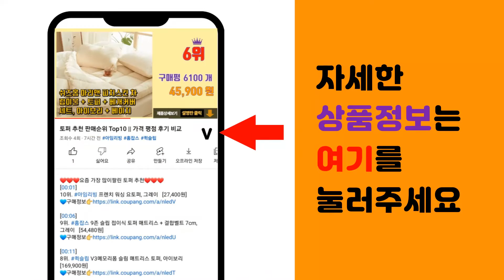칠면조 추천 판매순위 Top10 || 가격 평점 후기 비교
❤️❤️❤️요즘 가장 많이팔린 칠면조 추천❤️❤️❤️

[00:01]
10위. 풀무원 반려동물 아미오 건강담은 육포 50g, 칠면조육포맛, 5개 [16,750원]

[00:06]
9위. #[생푸드] 칠면조목뼈 1kg (미국산)(냉동)   [6,000원]

[00:11]
8위. 이푸드 훈제칠면조670g, 1개 [10,200원]

[00:16]
7위. 훈제 칠면조다리 550g 몽둥이고기 [9,200원]

[00:21]
6위. 다쿡 금메달 훈제 칠면조다리 550G 1 + 1 [17,200원]

[00:26]
5위. #[생푸드] 칠면조다리 1kg (칠레산)(냉동)(칠면조고기)(절단)   [9,500원]

[00:31]
4위. 다쿡 금메달 훈제 칠면조다리 550G 1+1+1 [24,500원]

[00:36]
3위. 800g 이상 대용량 이푸드 훈제 면조 빅사이즈 칠면조바베큐, 1개 [9,970원]

[00:41]
2위. 우리가스토리 금메달 훈제칠면조다리 550g이상 안주, 1개 [7,900원]

[00:46]
1위. 호주산 칠면조 Frozen Whole Turkey (냉동), 6kg, 1개 [99,900원]